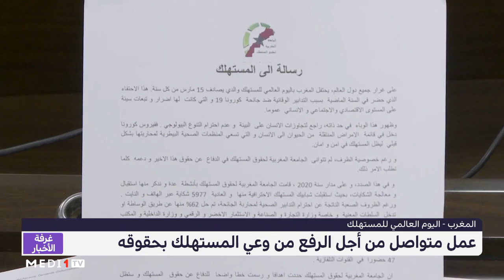المغرب .. عمل متواصل من أجل الرفع من وعي المستهلك بحقوقه